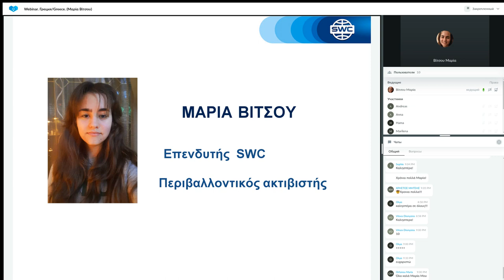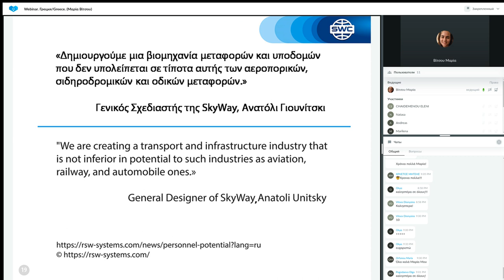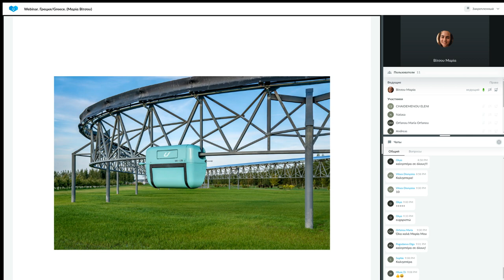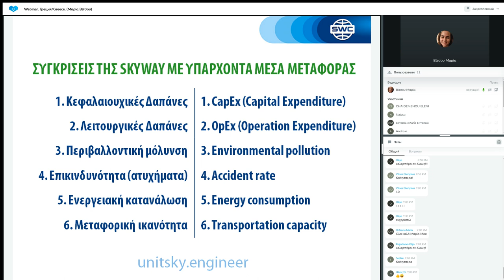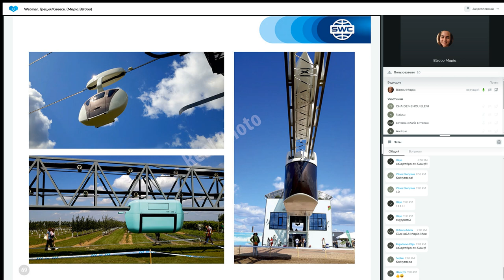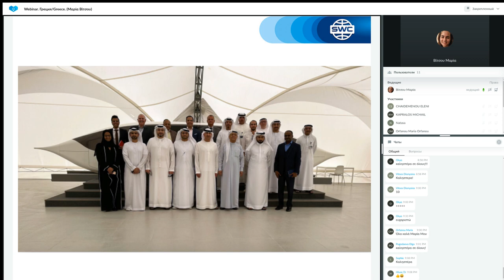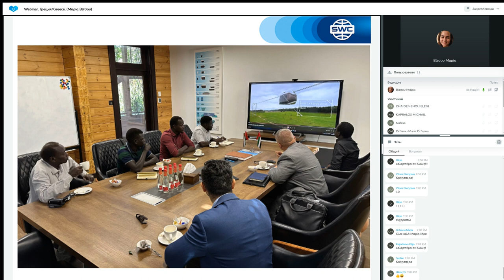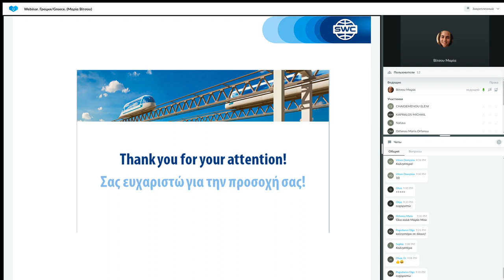Παρουσίαση τεχνολογίας από τις 07.03.2023. Εισηγήτρια: Μαρία Βίτσου.